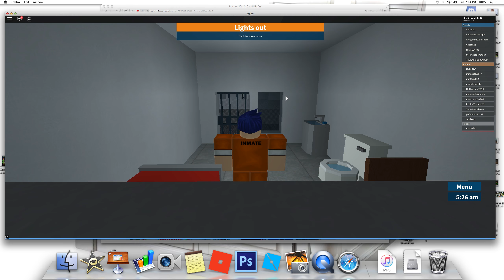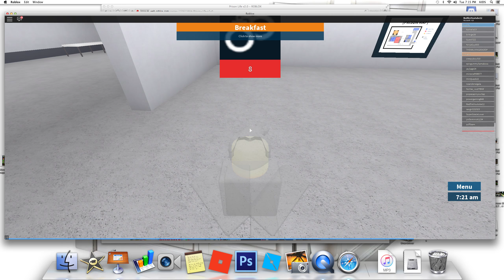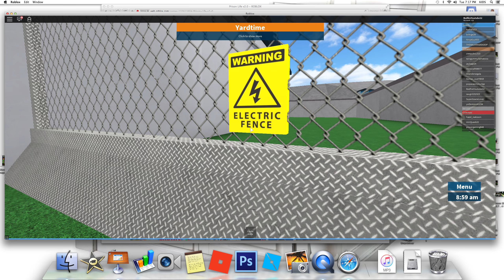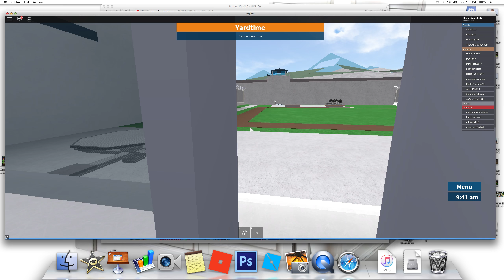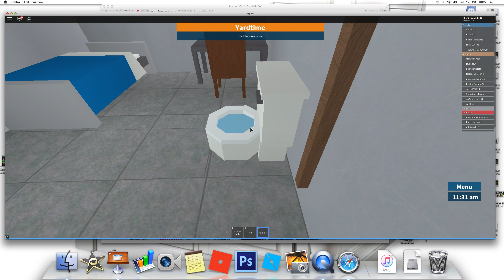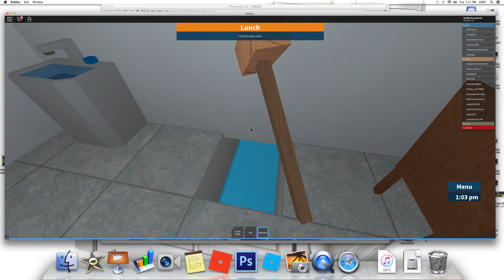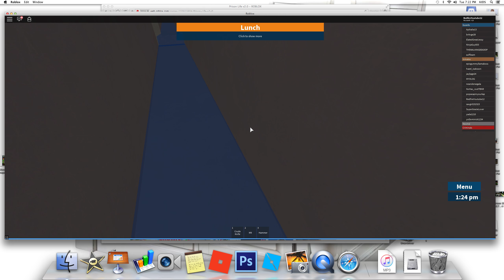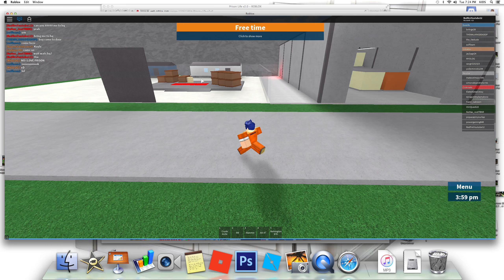ESCAPING THE PRISON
Today we play prison life a special event for getting 4 subs in one day.
Thank you guys so much for subbing. Also name some games could play in roblox in the comments below.